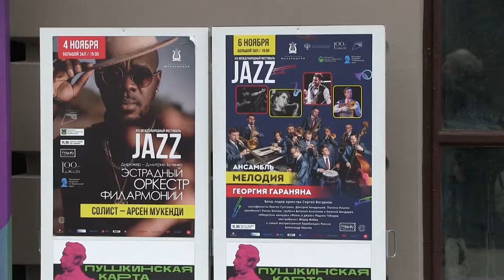Столица Приморья в 19 раз примет Международный джазовый фестиваль.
На этой неделе в Приморской краевой филармонии начнётся джазовый фестиваль. Во Владивостоке он проходит уже в 19-й раз и посвящён столетию данного музыкального жанра в России. В Приморье приедут самые яркие музыканты нашей страны.